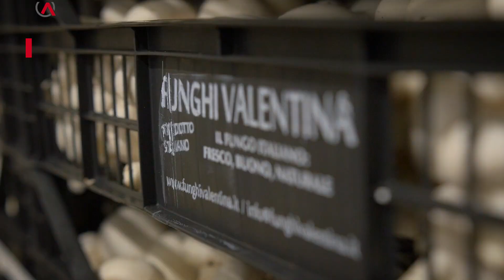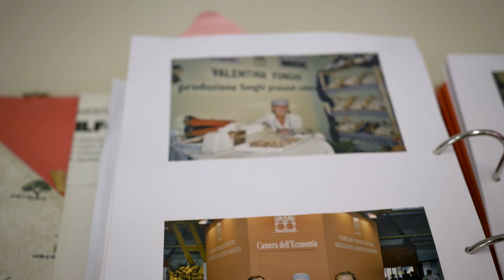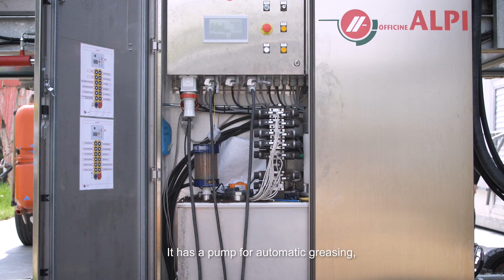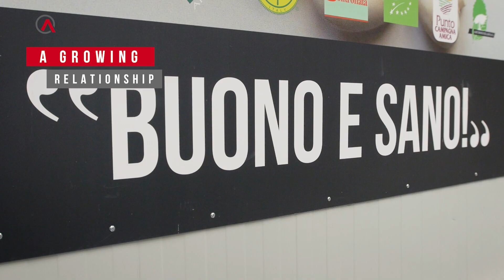ALPIE + Funghi Valentina: Growing Excellence Together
The storytelling of Funghi Valentina and its relationship with ALPIE, from shared challenges to an innovation that is the outcome of a co-creation process: the first shelf washer in the world.

FUNGHI VALENTINA AND ALPIE

The story of Oriano Borghi, owner of Funghi Valentina, is that of a passionate and innovative mushroom grower, who has chosen to pursue the production of superior quality mushrooms and who,  thanks to his intuitions, has allowed the company to establish and differentiate itself.

The relationship between Funghi Valentina and ALPIE began in the 1980s and since then is based on the values shared by the two companies: mutual trust, attention to quality, the desire to constantly improve and the importance of human relationships and people.

A SHARED EVOLUTION

In 2009, Oriano bought his first ALPIE Head Filling Machine and this allowed Funghi Valentina to speed  up and improve the filling process.
In 2019, a new Head Filling Machine is purchased allowing a further step forward: in particular ALPIE offered increased efficiency and processing speed, thanks to 10 years of technical and technological evolution.

In both cases, these machines were customized according to the specific needs of Funghi Valentina, with the aim of simplifying and optimizing the daily workload of the mushroom farm: from automatic greasing, which eliminates maintenance work altogether, to solutions created specifically to make easier and faster the movements of the Head Filling Machine.

INNOVATION: THE FIRST SHELF WASHER IN THE WORLD

One of the goals of many mushroom growers is optimizing and speeding up the processes.
This for Oriano Borghi is more than a mission. Many of his ideas have made it possible to eliminate wastes of time and effort for his employees, and some of these were born in co-creation with ALPIE.

Some time ago, Oriano has an intuition.
Observing the cleaning process of the growing room, he realizes that this operation, although essential to prevent the risk of contamination, requires time and particular attention to be effective.

He then turns to ALPIE with an idea: we wanted to automate shelves washing.
The designers of ALPIE therefore immediately get down to work: the first prototype is created and then the innovation is patented.

Starting from co-creation, E-WASH was born, the first shelf washer in the world:
- easier washing
- more accurate and homogeneous cleaning
- reduced risk of contamination
- easy access to higher levels.

The shelf washer is previewed at the Mushroom Days 2019 (Brabanthallen Den Bosch, May 22-24).

WHO IS ALPIE?

We are an Italian company specialized in designing solutions for mushroom farms and composting facilities.
We’ve been doing this for over 40 years, supporting our clients to ensure maximum yield, performance and full satisfaction throughout the lifecycle of our machines.

Officine Alpi S.u.r.l.

A Cinema Key project for Alpie

Production Coordinator: Barbara Kunst
Script: Luis Menegale and Cecilia Fincato
Director: Marco Fantacuzzi
Camera operators: Francesco Giacomel, Marco Fantacuzzi
Assistant director and set photographer: Luis Menegale
Editing: Francesca Cutropia and Luis Menegale
Post-production: Marco Fantacuzzi